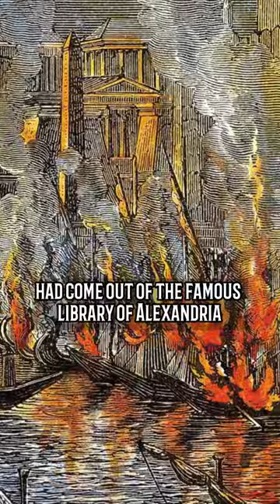The Piri Reis Map Mystery - Graham Hancock Joe Rogan Podcast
Graham Hanccok On The Piri reis Map Mystery.